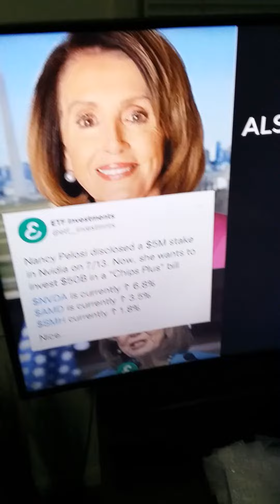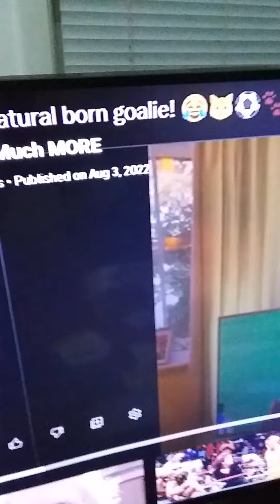Random Things...This Cat is Hilarious...August 3rd 2022 10:37 pm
just a couple random things but check out this cat